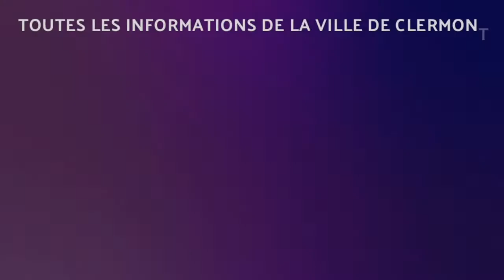Inauguration de l’Espace de Formation Sportive et de Convivialité Marie-Claire Martineau - 2e partie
Inauguration de l’Espace de Formation Sportive et de Convivialité Marie-Claire Martineau, vendredi 2 juillet 2021, 2e partie
Discours prononcé par Lionel Ollivier, Maire de Clermont – Président du Pays du Clermontois :

“Il y a parfois, dans la vie des élus, des évidences qui s’offrent à nous, et qui ne souffrent d’aucune contestation possible.

Baptiser cet espace de formation sportive et de convivialité au nom de Marie-Claire Martineau, maire-adjointe chargée de la jeunesse et des sports de 1983 à 2008, et qui nous a quittés il y a peu, fut l’une de ces évidences.

En effet, Marie-Claire avait à cœur de dynamiser et d’offrir aux associations sportives les outils nécessaires à leur développement. Chaque président, chaque bénévole, savait pouvoir compter sur son dévouement, et sur sa détermination. C’est sous son égide que la libéralisation du sport s’est déroulée, à Clermont. Avant elle, les associations sportives étaient imbriquées au sein d’une même entité, le C.O.C. Son action aura permis, pour chaque club, de trouver la voie de l’autonomie, et donc du rayonnement et de l’épanouissement.

Toujours dans cette optique, elle avait créé les « récompenses sportives », ce rendez-vous annuel qui récompensait, lors d’un moment festif, les meilleurs athlètes de chaque club, afin de les mettre à l’honneur.

Bien entendu, l’autre cheval de bataille de Marie-Claire fut la jeunesse.

La jeunesse et les sports auront toute leur place, au sein de ce nouvel équipement. Quand le président du club de rugby m’avait évoqué son souhait de développer un club house sur la commune, j’ai rapidement opté pour un équipement plus ambitieux, qui aura certes une vocation de convivialité, si importante pour la cohésion, mais également un espace de formation, afin, comme l’avait toujours souhaité Marie-Claire, d’accroitre toujours plus les possibilités de développement de nos clubs sportifs. Et je dis bien clubs sportifs, au pluriel. Certes nous avons beaucoup travaillé ce projet avec le club de rugby, mais ce lieu est un lieu dédié aux sports, et chaque association sportive de notre commune y aura toute sa place.

L’espace Marie-Claire Martineau est un nouveau témoin de l’importance que la municipalité de Clermont porte au tissu associatif local. Je n’ai de cesse de le dire, mais vous êtes, mesdames et messieurs les présidents, mesdames et messieurs les bénévoles, mesdames et messieurs les adhérents, vecteurs de lien social, de partage, de dépassement de soi. C’est pourquoi la majorité municipale poursuivra son accompagnement à votre égard, comme elle l’a toujours fait. Que ce soit via les subventions annuelles (près de 500 000 € / an, dont 150 000 € pour les seules associations sportives), ou plus généralement par le prêt de matériel, de locaux, de véhicules, ou encore la mise à disposition du personnel municipal. Cela passe aussi, bien entendu, par la création d’équipements neufs, comme le complexe boxe-tennis inauguré en 2018, cet espace Marie-Claire Martineau, ou prochainement, à l’échelle de la communauté de communes, un nouveau complexe sportif qui sera livré pour les Jeux Olympiques de 2024.

Pour conclure, chers amis, tout ce que je peux souhaiter pour ce nouvel espace de formation sportive et de convivialité, c’est qu’il puisse s’imprégner des valeurs, de la générosité, et du sens de l’effort de Marie-Claire.”